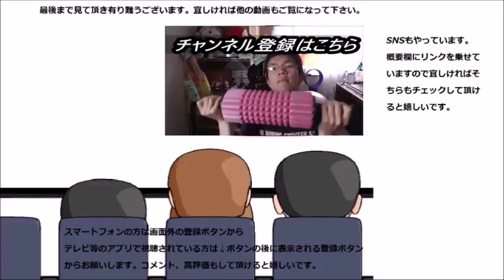ファミリーマート 窯出しプリンのロールケーキを食べてみた プリンの個性は貴方の価値ですね！！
ファミリーマート、窯出しプリンのロールケーキを食べてみました。窯出しプリンってあの窯出しプリン？なら期待出来そうです！！